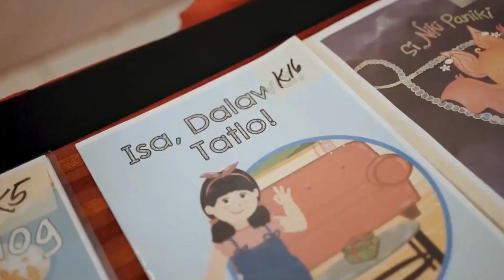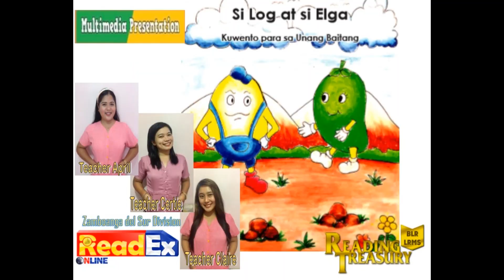"Si Log at si Elga" Entry #114 (Kwentong Pambata - DepEd Storybooks)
Multimedia Presentation by April M. Sangrenes, Jane Claire S.  Tampos and Certie M. Lladones of Zamboanga del Sur Division

“Si Log at si Elga”
Kuwento nina Jaine Dela Cruz at Cecilia Santos
Guhit nina Sandra Delos Santos at Janette Sumat NG  Pampanga.